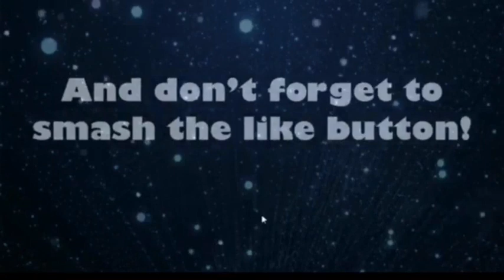3 Years of Great Memories: Chris's Morton TV